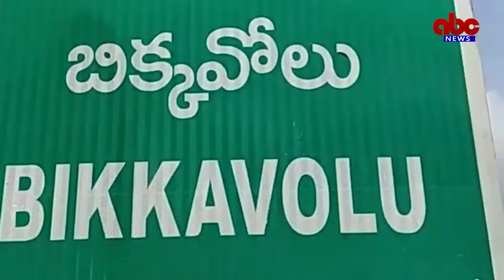16-05-2022 ABC News Biccavole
సన్నాలు రకానికి మద్దతు ధర కల్పించాలని తెలుగుదేశం పార్టీ రాష్ట్ర ఉపాధ్యక్షులు నల్లమిల్లి రామకృష్ణారెడ్డి డిమాండ్ చేశారు. బిక్కవోలు తహసీల్దార్ కార్యాలయంలో సన్నాలు రకానికి మద్దతు ధర కల్పించాలని జిల్లా కలక్టర్ ను కోరుతూ వాటి నకలును బిక్కవోలు తహసీల్దార్ కార్యాలయ ఇంచార్జ్ కు  రామకృష్ణారెడ్డి అందజేసి మాట్లాడారు. రబీ పంట కోతలకు వచ్చిన పరిస్థితి లో ప్రభుత్వ తప్పుడు ప్రచారం, నిర్లక్ష్యం వలన రైతాంగం తీవ్రంగా నష్టపోవడం జరిగిందని విమర్శించారు.  బొండాలు రకం పండించవద్దు సన్నాలు రకo మాత్రమే పండించాలని వ్యవసాయ శాఖ ద్వారా ప్రభుత్వం పెద్ద ఎత్తున ప్రచారం నిర్వహించి, రైతులు సన్నాలు రకం పండించే విధంగా ప్రభుత్వం ప్రోత్సహించడం జరిగిందన్నారు. గత ఖరీఫ్ లో కొనుగోలు చేసిన ధాన్యం బకాయిలు ఇంతవరకు చెల్లించలేదని, వాటిని కూడా చెల్లించాలని రామకృష్ణారెడ్డి డిమాండ్ చేశారు. ఆయన వెంట అనపర్తి నియోజకవర్గ తెలుగు రైతు అధ్యక్షులు అచ్చిరెడ్డి, రాష్ట్ర తెలుగు మహిళ అధికార ప్రతినిధి బేరా వేణమ్మ, రాష్ట్ర తెలుగు రైతు కార్యనిర్వాహక కార్యదర్శి పడాల ఆదినారాయణ రెడ్డి, తూర్పుగోదావరి జిల్లా అధికార ప్రతినిధి సోమరాజు, మండల పార్టీ ప్రధాన కార్యదర్శి శ్రీను, మండల పార్టీ ఉపాధ్యక్షులు నాగేశ్వరరావు, తూర్పుగోదావరి జిల్లా వాణిజ్య విభాగ కార్యదర్శి త్రిమూర్తులు, మండల, గ్రామ టిడిపి నాయకులు పాల్గోన్నారు.